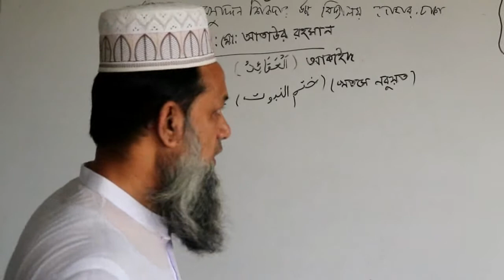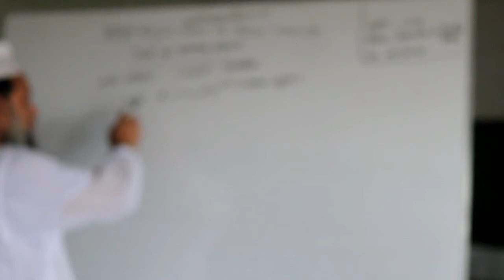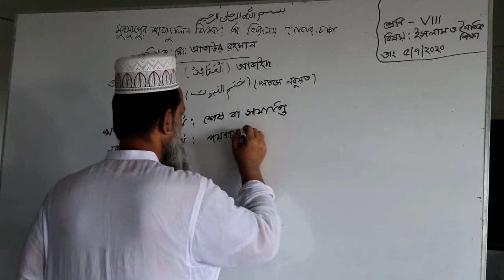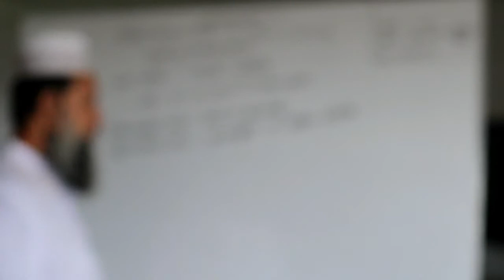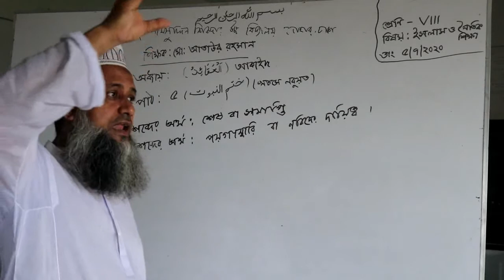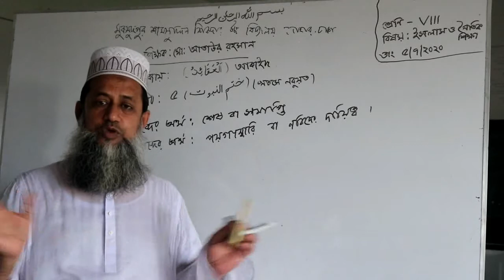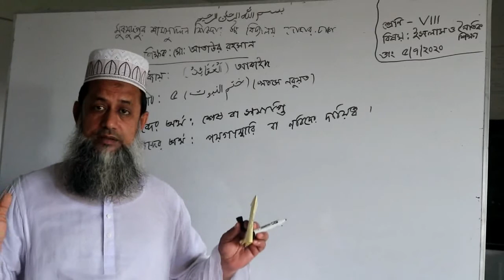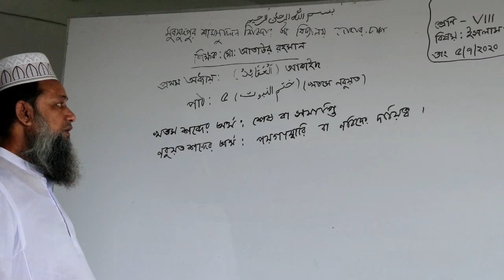Religion Class Eight